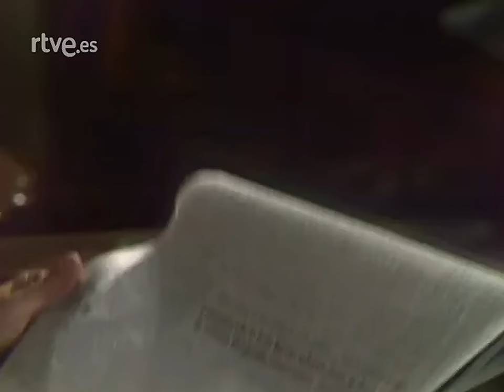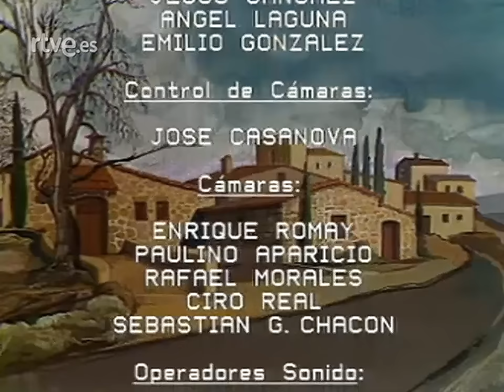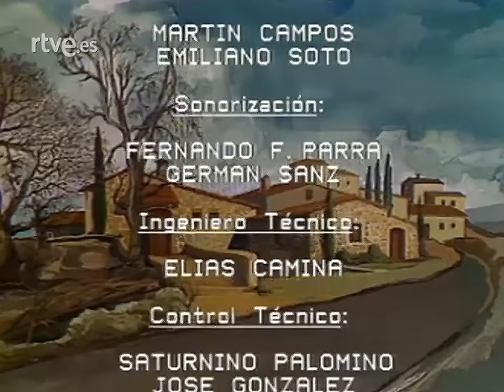La mamma - Teatro, TVE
1983
Autor: André Roussin
Director: Manuel Aguado
Intérpretes:
Amparo Rivelles, Antonio Garisa, Pastor Serrador, Miguel Ayones, Natalia Dicenta, José María Escuer, Fernando Martín y Conchita Tejada

La acción se desarrolla en Sicilia, donde vive una familia cuya madre ejerce una gran autoridad sobre todos. Ella se muestra orgullosa de las noticias que le llegan sobre las conquistas de su hijo Antonio en Roma.

Es, desde luego, el mejor Roussin que conocemos. Por su forma, por el acierto dialogal y la expresividad de los personajes que se mueven alrededor de la voluntad de hierro de Rosario, “la mamma”, viuda siciliana de 45 años, a la que dejamos en su marco, en su pueblo (Catania) y en su casa para que sea dueña – libre y expansiva – de sus reacciones y de su lenguaje

El problema del hijo mayor, Antonio, el bello que conquista a todas las mujeres, el aventurero, es... psicofísico y quizás pueda o haya podido parecer inapropiado para quienes estimen que los problemas de este tipo se guarden en casa para tratar de arreglarlos – o no – en la intimidad.
La censura de aquel momento fue la razón del retraso en el conocimiento de la “la mamma” por el público español. Hoy, afortunadamente, esta pequeña obra maestra de su género puede saltar hasta vosotros llena de gracia y lozanía.

“La Mamma” tiene siempre una razón. Lo que ella hace por salvar el honor de su familia quizás no se le ocurriría a muchas madres, pero en cuanto conozcan sus motivos no le quitarán la idea, sino que, al contrario, sentirán cierta complacencia en que todo salga bien. ¿Pero, saldrá todo bien?.

(Programas de Teatro en TVE: Estudio 1, Teatro de Siempre, Hora 11, ...)